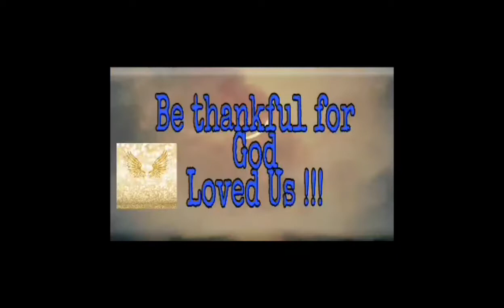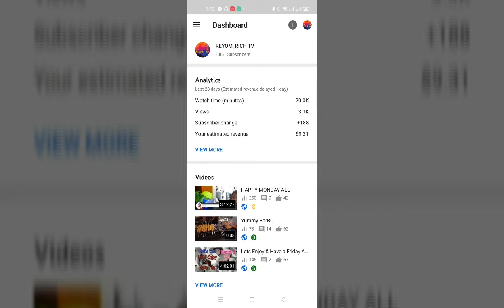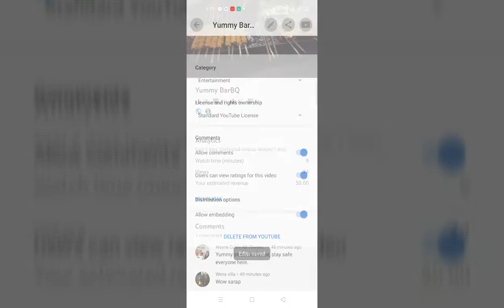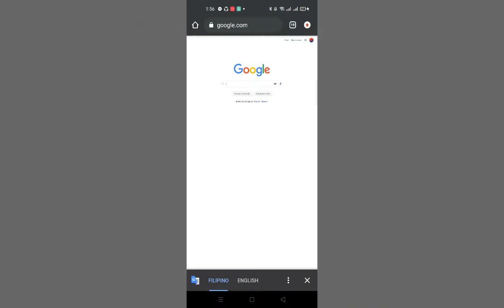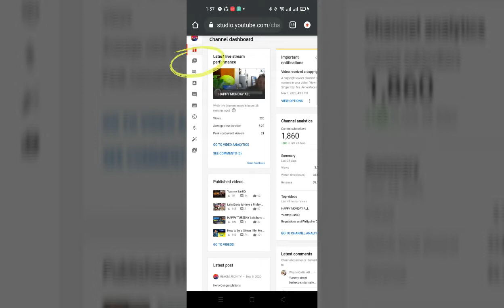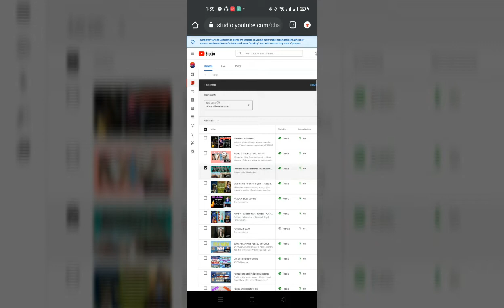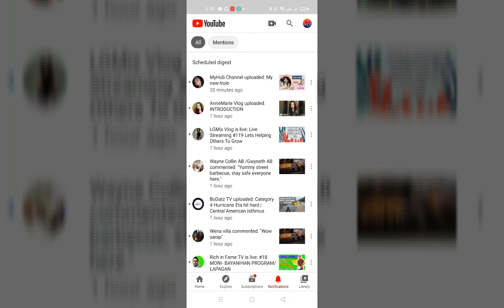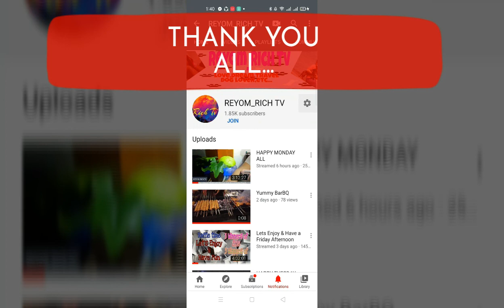PAANO E TURN ON ANG COMMENT SECTION SA YOUTUBE ...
Comment Turn On